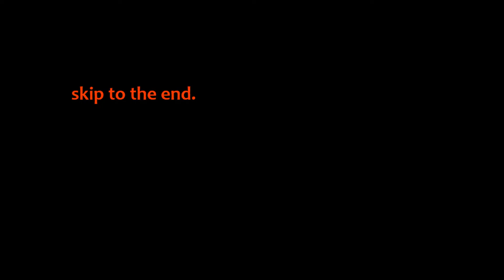I'm Bored. | Upper Intermediate Vocabulary Lesson | Natural English Phrases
An ESL lesson on phrases you can use when you're bored.

This includes making suggestions, expressing your frustration, rejecting ideas and ... giraffe tennis?

Speak English comfortably with natural, everyday phrases.

Stage one: Listen to the conversation.
Stage two: Check out the natural English phrases.
Stage three: Listen again.

Listen and learn these natural English phrases and speak confident English, speak fluent English and speak natural English.
Speak natural English more fluently with this video lesson on English vocabulary.

This ESL English vocabulary lesson is part of a new experiment I'm doing with the channel. What do you think?

Speak confident English!
Speak natural English!

Good luck!

Want to remember English rules forever?